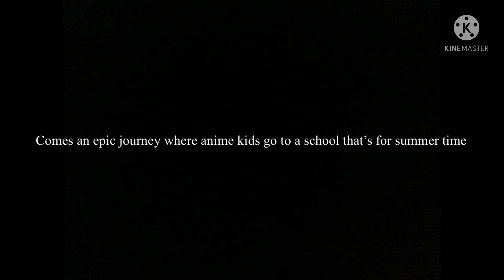Adventures at summer school trailer.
Coming soon on July 4th on YouTube.